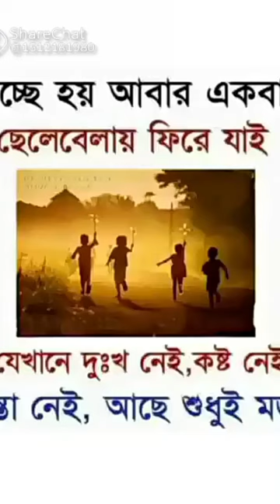friend the cinema Ja😉😉😉